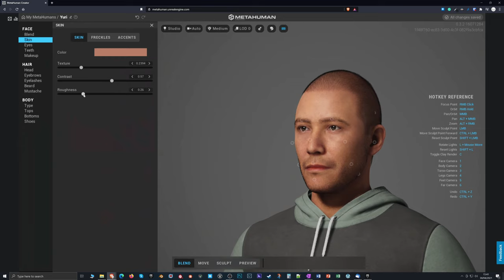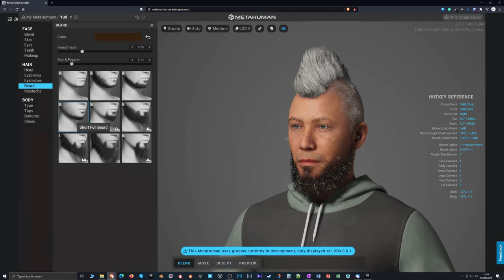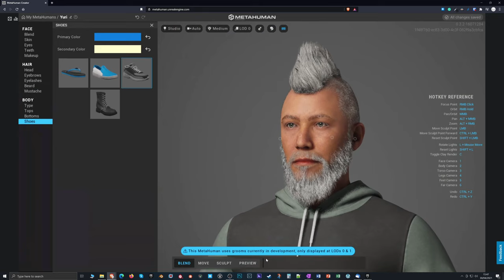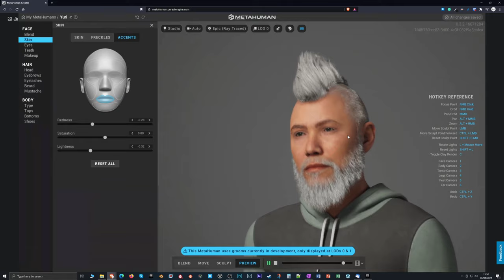Unreal Engine Metahuman Speed Design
A short speed design video showing a character I created using the new Unreal Engine Metahuman character creator system.

This tool is really easy to pick up and use, and so far I've been really impressed with it!!

This new tool is also streamed through a browser - so at times the image does get a little pixelated.

Youtube Music: First (Text Me Records).